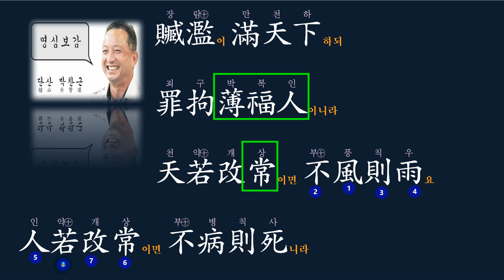명심보감: 사람이 常道를 버리면 병들거나 죽거나!